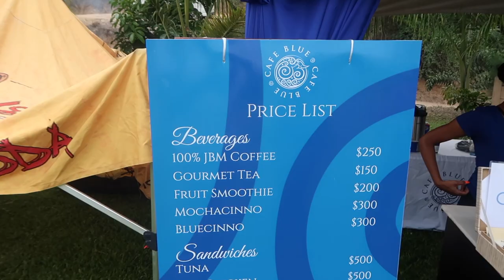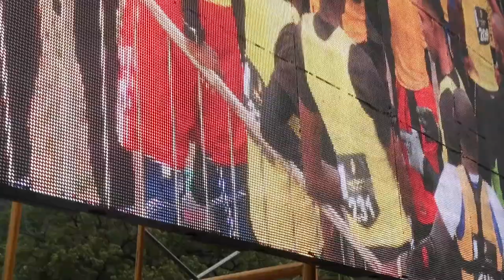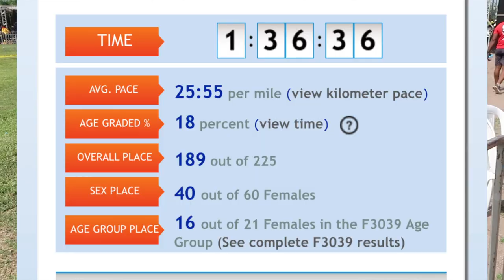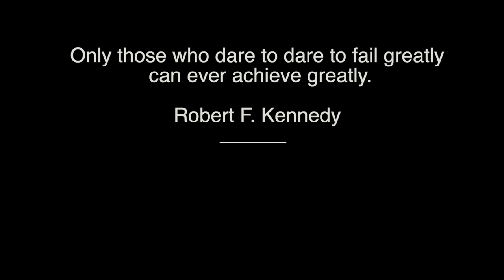GUARDSMAN GAMES 2019 OCR MADNESS!!!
Guardsman Games 2019 was so much fun but a lot of work. I decided to share the experience in details about how it all went.

Copyright Vlog Music